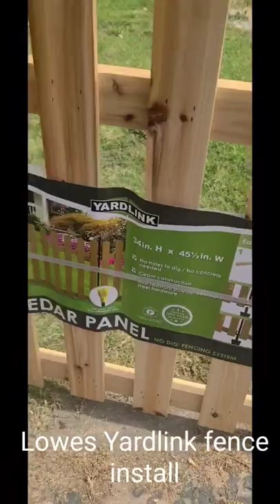Yard Link fence install